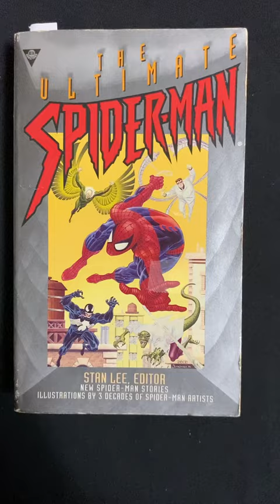The Ultimate Spider-Man (Mass Market Prose Paperback book) Byron Preiss Multimedia 1994: Stan Lee